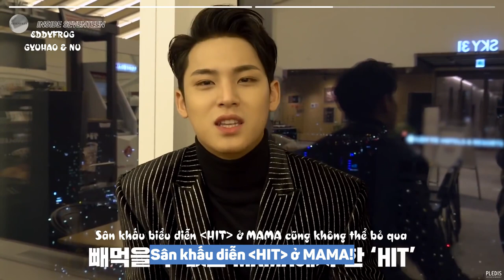[VIETSUB] INSIDE SEVENTEEN - Hậu Trường MBC Music Festival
Trans: Rin
Time + Edit + Typeset: Wol
Encode: Salin
Upload: Pơ Olga